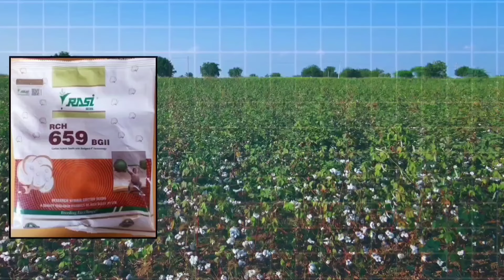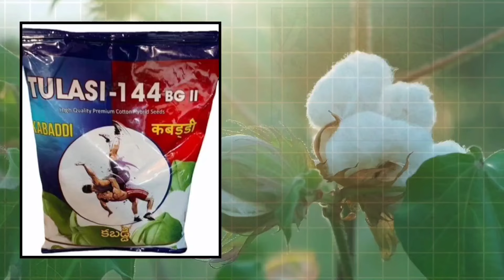Cotton Best Variety || top 5 cotton variety 2024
Search Terms by farmers

Kapsh ki top Variety 2024
Cotton Best Variety 2024
Top cotton variety in 2024
Cotton seed in 2024
Cotton seed rate 2024
Cotton ki kheti
Kapsh ki kheti
Kapsh ki sabse achhi variety
Cotton Best Variety
Cotton top 5 variety
Cotton variety rashi 659
Cotton variety Atm
Cotton variety money maker
Cotton variety mhyco dhandev
Cotton variety kabbadi
Tulsi seeds cotton variety
Top Variety of cotton in 2024
No.1 variety of cotton

कापसाचे टॉप 15 बियाणे 2024
नरमा कपास वैरायटी
कापूस 5 बियाणे कपाशी टॉप बियाणे कापसाचे 5 टॉप बियाणे कापसाचे 5 वाण कापसाचे टॉप 5 वाण टॉप कापूस बियाणे, कापूस टॉप 5 बियाणे,
कापसाचे टॉप वाण,
कापूस टॉप बियाणे,
 कापसाचे टॉप बियाणे,

 टॉप बारा कापूस बियाणे,
टॉप कापूस वाण,
 टॉप 5 कापूस बियाणे
कपाशी वाण
 टॉप कापूस बियाणे वान
 कापसाचे बियाणे कोणते चांगले,
 टॉप दहा बियाणे
 कापसाचे बियाणे कोणते चांगले आहे,
टॉप टेन बीटी कापूस बियाणे,
 कपाशीच्या टॉप बियाणे,
कोरडवाहू आणि बागायती राणासाठी कापूस बियाणे,
महाराष्ट्रासाठी प्रमाणित कापसाचे बियाणे कापूस बियाणे
कपाशी बियाणे
 कपाशी लागवड,
 कपाशी बियाणे 2024,

The information provided on this video is for reference only. Always refer to the product labels and accompanying leaflet for complete details and directions for use.